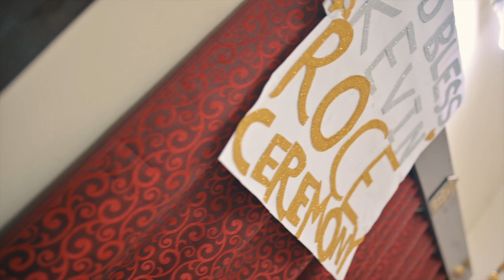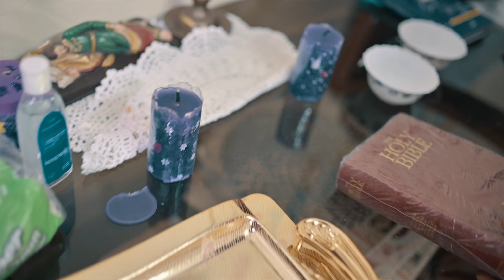Lisa Kevin Wedding Trailer